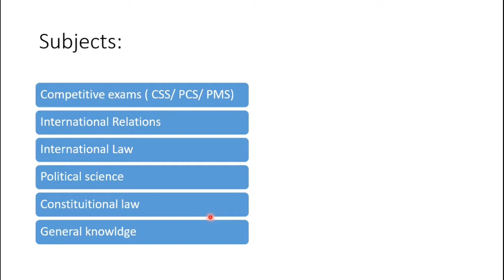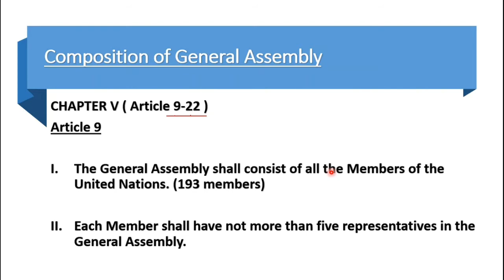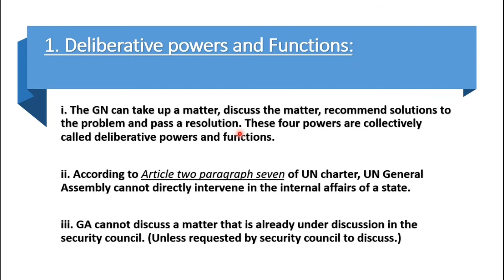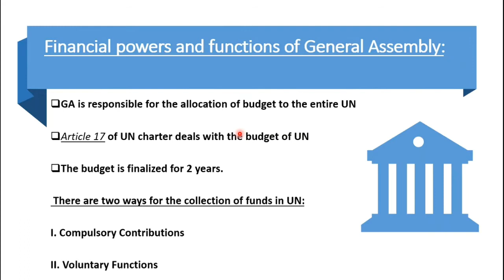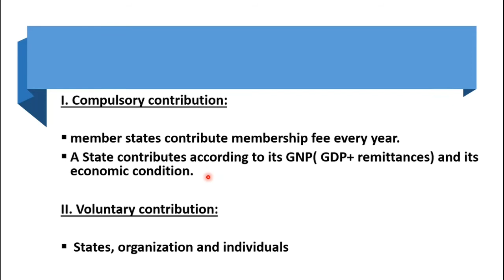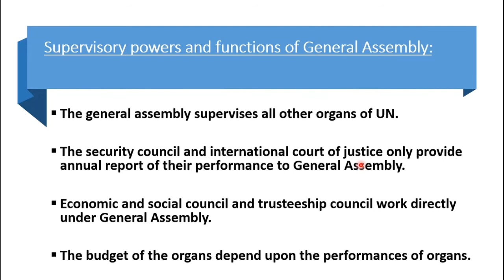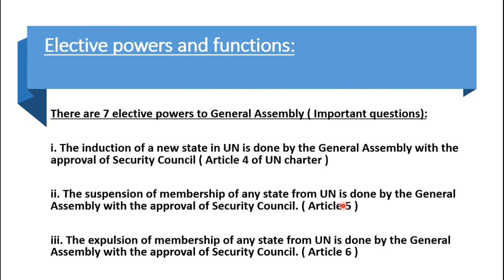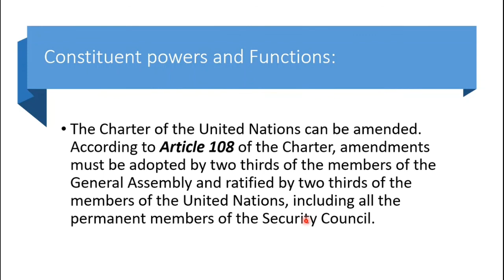UN General Assembly | powers and functions| International Relations | CSS/ PCS/ PMS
The video covers how UN General Assembly functions: what is its compositions and how much power does it posses. What kind of powers are given to General Assembly.